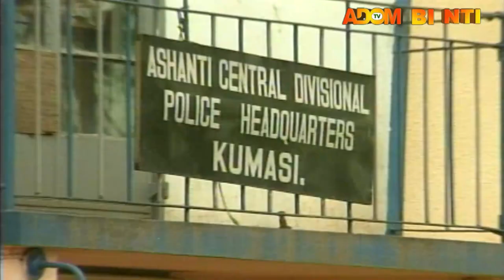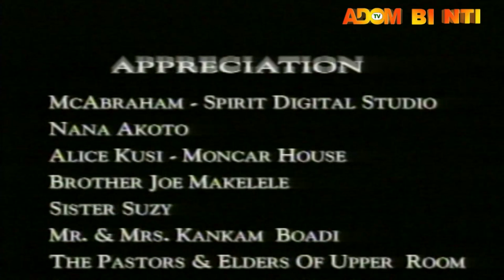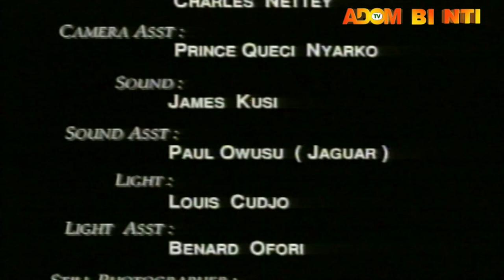THAT DAY PART 2